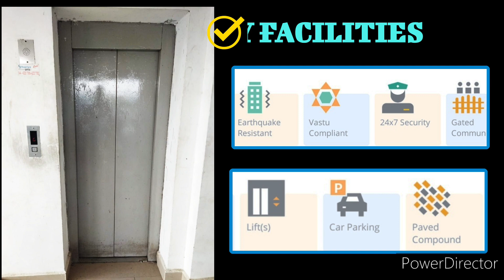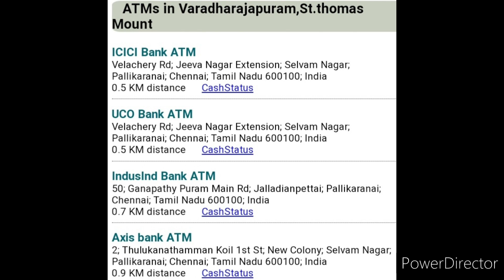PID 52/2 BHK RESIDENTIAL FLAT *VARADHARAJAPURAM * ₹23L ONLY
Bank Auction Sale property                                                                                                                                      "varadharajapuram "

UDS 400sqft
2 BHK
1 balcony
Located at varadharajapuram
Residential Apartment
G+2 Floors
This Flat is on the First Floor
24 feet road
Covered 1car parking
Possession vacant
Reserved price  Rs 23,00,000 Lakh

EMD Date (10%)
Auction Date (15%)
Balance 75% in the next 15 days
If you Interested kindly contact
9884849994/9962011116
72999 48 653